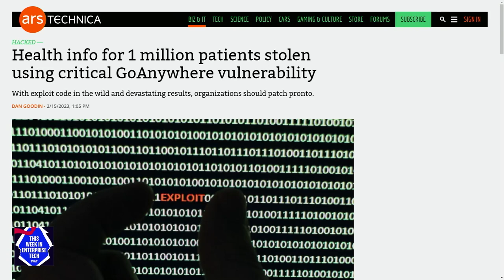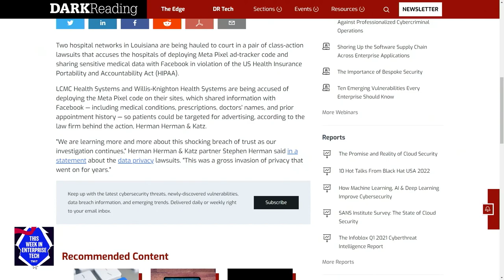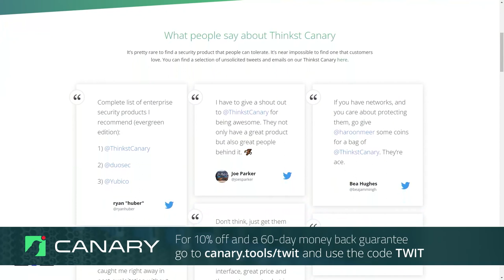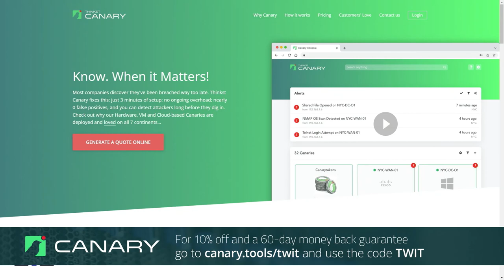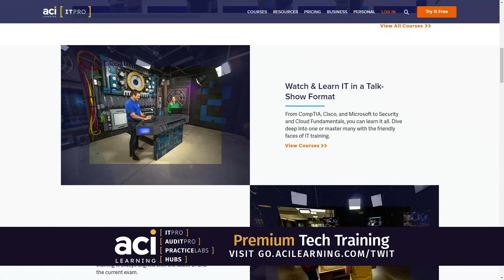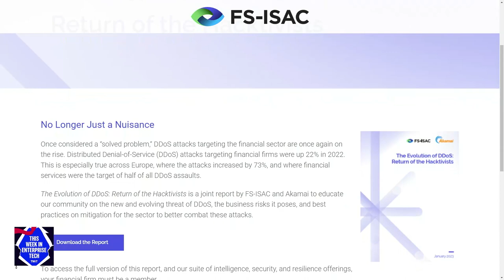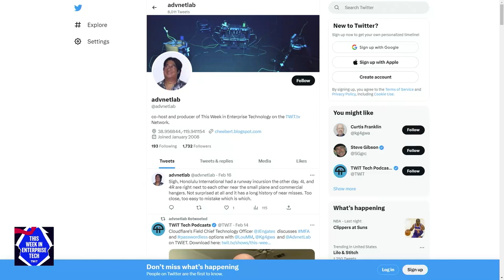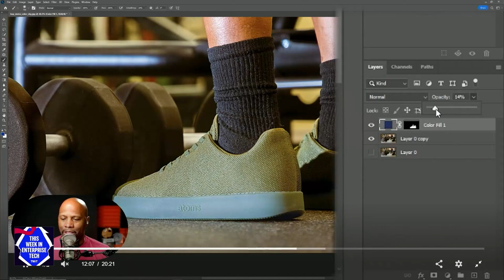How Akamai Are You About DDoS? - Hospitals violate HIPAA because of Ad Tracking, Evolution of DDoS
• Health info for 1 million patients stolen using critical GoAnywhere vulnerability
• ESXi Ransomware Update Outfoxes CISA Recovery Script
• Comcast gave false map data to FCC—and didn’t admit it until Ars got involved
• Atlassian and Envoy briefly blame each other for the data breach
• Hospitals Sued for Using Meta's Ad-Tracking Code, Violating HIPAA
• Steve Winterfeld, Advisory CISO of Akamai talks about the continued evolution of DDoS.

Hosts: Louis Maresca, Brian Chee, and Curtis Franklin
Guest: Steve Winterfeld

• CDW.com/Cisco
• canary.tools/twit - use code: TWIT
• GO.ACILEARNING.COM/TWIT